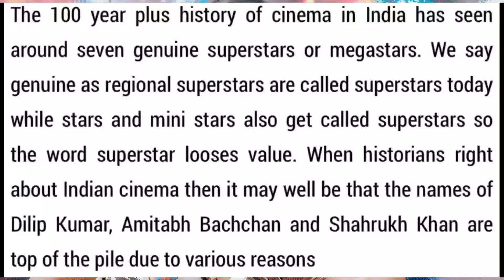Dilip Kumar, Amitabh Bacchan and Shahrukh Khan - The Biggest SUPERSTARS of Indian cinema.